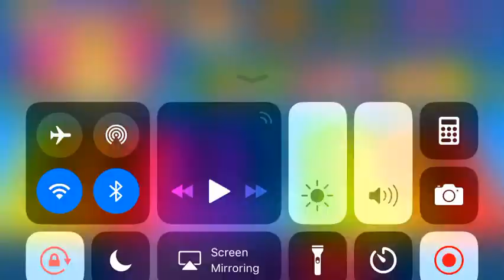Pingu Theme Song - Piano Band Cover